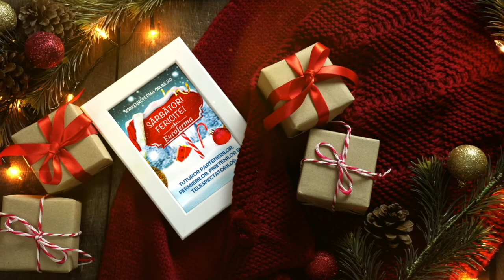44 intrebari vesele cu Gabriela S.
Ultima ediție a emisiunii Euroferma din 2021 am dedicat-o unui partener, AGRII, care a răspuns provocării de a răspunde la un tir de 44 de întrebări în echipă: Monalisa Ungureanu, Marcel Sîrghiac și Valerian Iștoc. Împreună am încercat să vă arătăm că profesioniștii au și altă latură decât cea pe care o știți zi de zi. Agricultura se poate face si râzând!